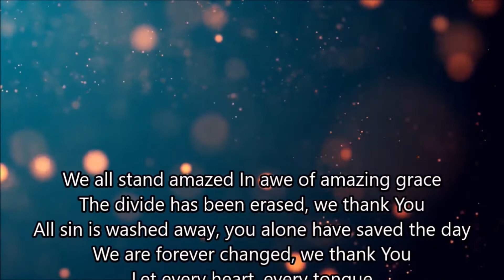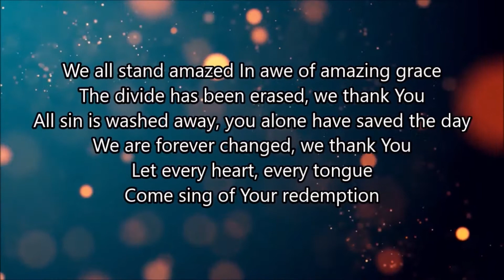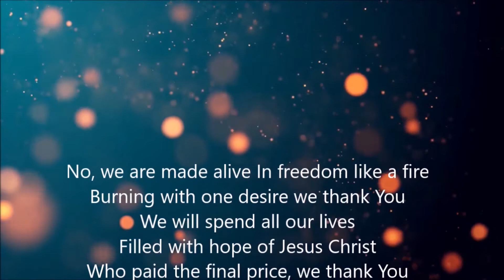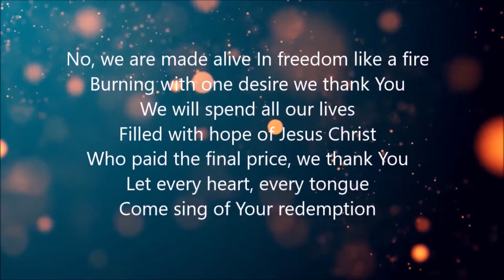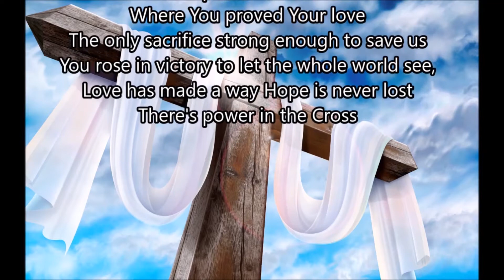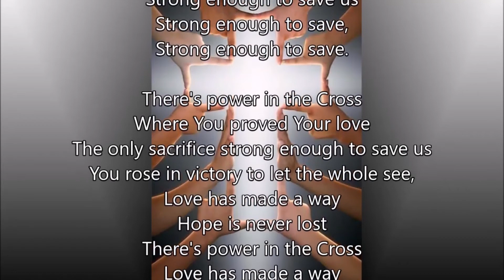Power in the Cross Reflective Remix - St Mary's Music Group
CCLI 1795 - Streaming Plus - 131629 - Affected by this video - want to know more - stchadstmary.org.uk; FaceBook strettonchurch; Youtube StChad&StMary